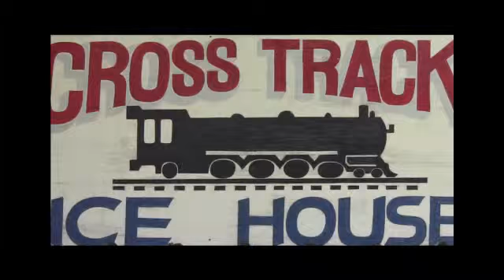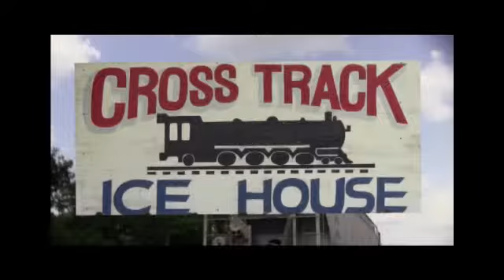Tanya - Cross Track - Karaoke - August 24, 2012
Karaoke at Cross Track Ice House